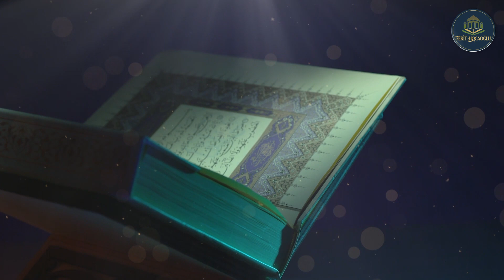Tefsir Dersleri 41. Bölüm(Bakara Suresi 80-81-82. Ayetler)/Ferit Hocaoğlu Hoca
﴾80﴿ “Sayılı birkaç gün dışında bize ateş dokunmayacak” dediler. De ki: “(Bu hususta) Allah’tan söz mü aldınız; -böyleyse Allah sözünden dönmeyecektir- yoksa Allah hakkında bilmediğiniz şeyleri mi söylüyorsunuz?
﴾81﴿ Hayır! Kim bir kötülük işler de kötülüğü kendisini çepeçevre kuşatırsa işte bu kimseler cehennemliktirler; onlar orada ebedî olarak kalırlar.
﴾82﴿ İman edip hayırlı işler yapanlara gelince, onlar da cennetliktirler; onlar orada ebedî kalacaklardır.

Dini Mübini İslamın Emir ve yasaklarının her kesime ulaşması için hizmetinizdeyiz..
"Sizden hiç bir ücret istemeyenlere tâbi olun. Onlar, hidayete erdirilmişlerdir." ayeti gereğince, sohbet videolarımızı, ücret talep etmemek kaydıyla istediğiniz gibi paylaşabilirsiniz. (Yasin 21)

* Lütfen tebliğ niyetiyle, tanıdıklarınıza sohbet kanalımızı tavsiye edin. Çünkü:

"Kim, iyi bir işe aracılık ederse, onun da o işten bir nasibi olur. Kim, kötü bir işe aracılık ederse, onun da ondan bir payı olur. Allah, her şeyin karşılığını vericidir." (Nisa 85)

Ve son Peygamber Muhammed (aleyhisselatü vesselam) şöyle dedi:

"Hayra vesile olan, hayrı yapan gibidir." (Tirmizî, İlim, 14.)

Tesir ve hidayet, Hâdî olan Allah'tandır... (Celle celâluhû)